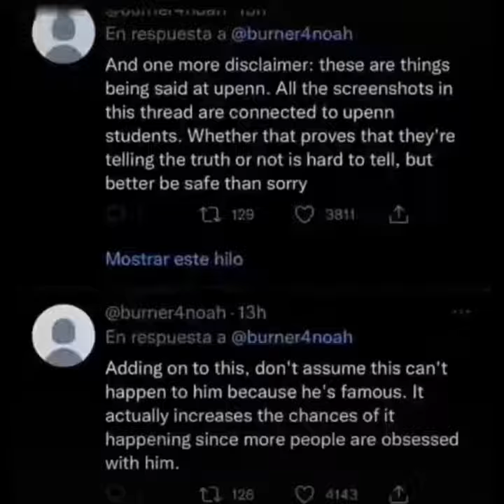noahdeservesbetter / noahschnapp / edit /